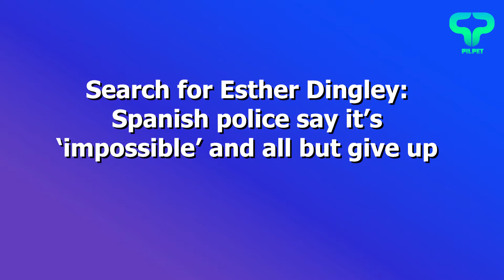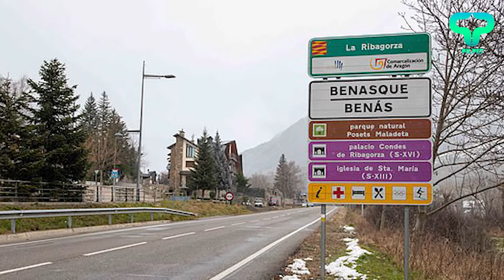Search for Esther Dingley Spanish police say it’s ‘impossible’ and all but give up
The boyfriend of missing British hiker Esther Dingley has called for a full investigation into the mystery figure spotted sleeping in his girlfriend’s campervan 10 days after she went missing.

Daniel Colgate raised the alarm three days after 37-year-old Esther set off on a solo hike in the Pyrenees on November 22. She has not been seen since.

On December 2, a dog walker said she saw a light on in the British-registered Fiat Chausson camper and, on closer inspection, spotted a figure lying on the back seat.

Sources close to the case insist the person pictured in the Chausson van late at night was not Mr Colgate, with whom she has been travelling with for six years.

Spanish police have dismissed the sighting in the Spanish resort of Benasque and say it is now ‘impossible’ to search for the missing Briton due to the ongoing terrible snow storms.

But Matt Searle, spokesman for Esther’s family and Mr Colgate, told MailOnline: ‘Daniel and Esther’s family are extremely interested to find out who was inside the camper with the lights on.

‘We are investigating the sighting of someone inside the van on 2 December. They are asking the Guardia Civil to investigate who it was as well.’

The young dog walker, called Lucia, said she first saw the light on in the van when she took her dog Tipo for a walk at about 7pm on December 2 in Benasque, Spain.

However, she became increasingly concerned when saw the figure laying down in the back when she popped out a second time at 10pm.

In an exclusive interview with MailOnline, Lucia said she was 'fobbed off' when she called the Spanish police.

Officers ruled out the van sighting, claiming it was a plain clothed forensic officer – working late at night without protective clothing and driving an unmarked vehicle.